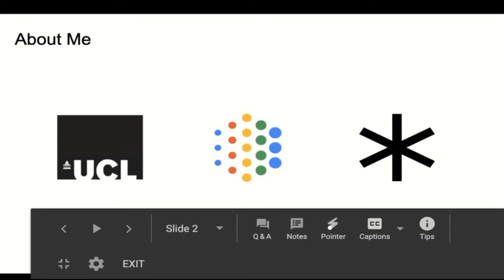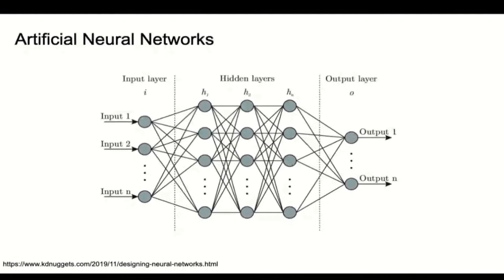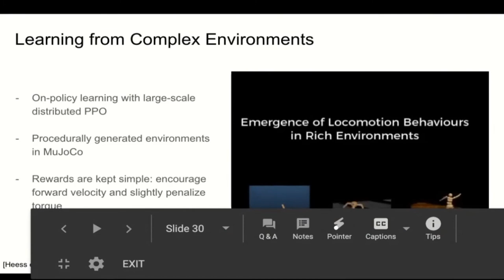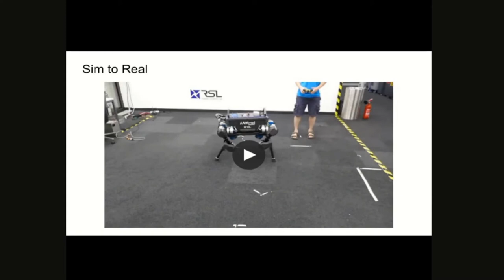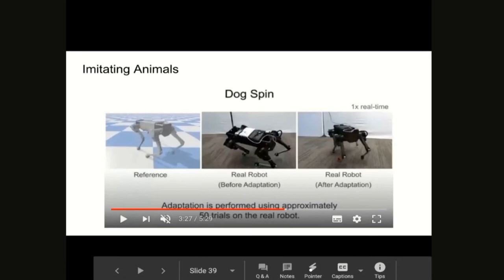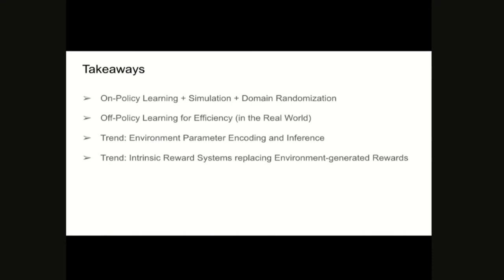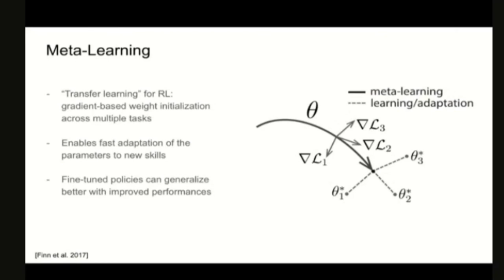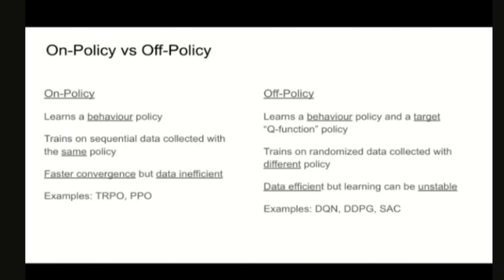London PyTorch Meetup #8 "Learning to Walk with Deep RL" with Roland Gavrilescu